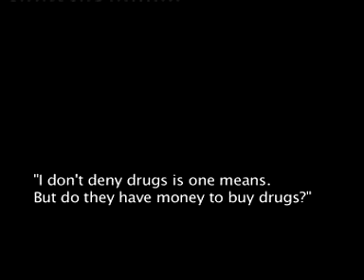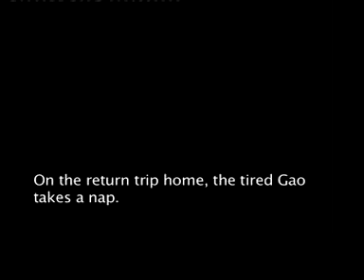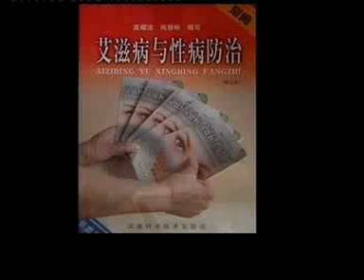Gao Yaojie - part 2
Second of a series of videos about Dr. Gao Yaojie, China's respected AIDS fighter who has won numerous awards, including the recent Vital Voices award, invited by US senator Hillary Clinton. She was barred by local government to Beijing for a US visa.